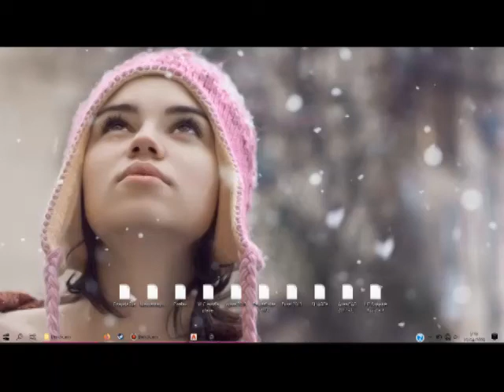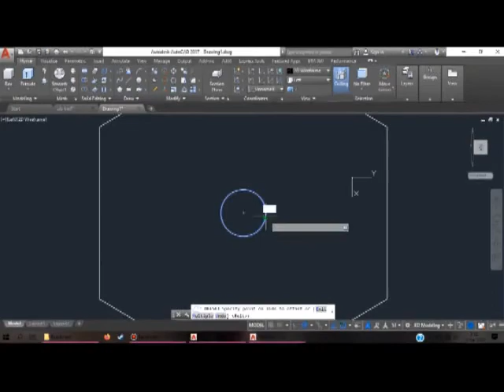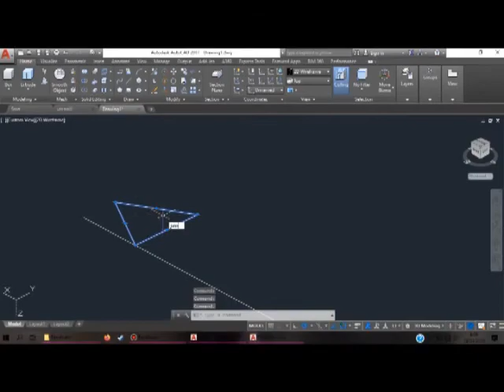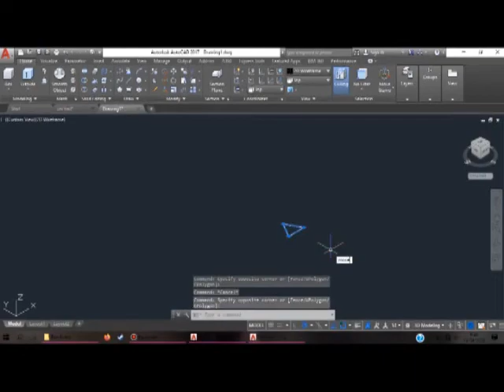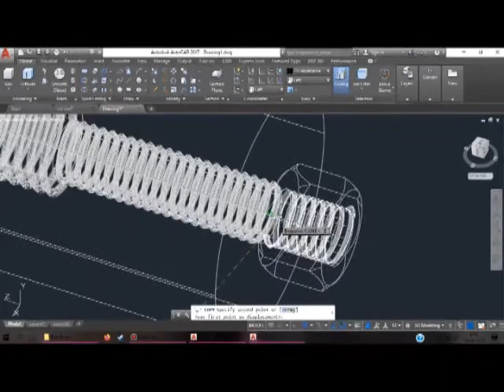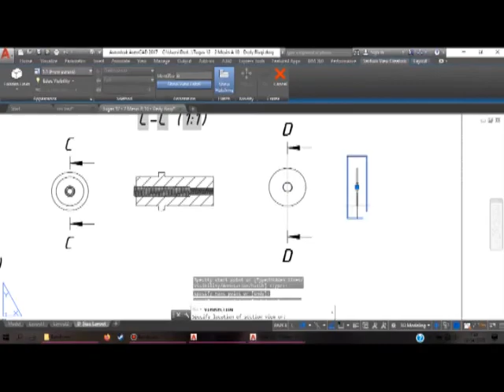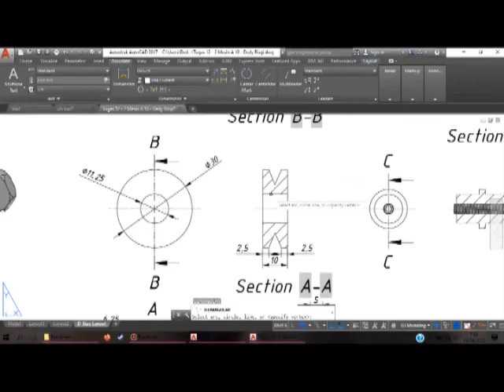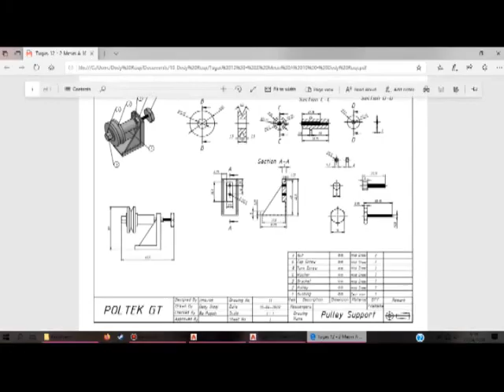Pulley Support via AutoCAD 2017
This video was made to fulfill the CAD course assignment. this is one of the mechanical engineering programs at the Gajah Tunggal Polytechnic.

Created by : Dedy Rizqi
Checked by : Puguh Elmiawan